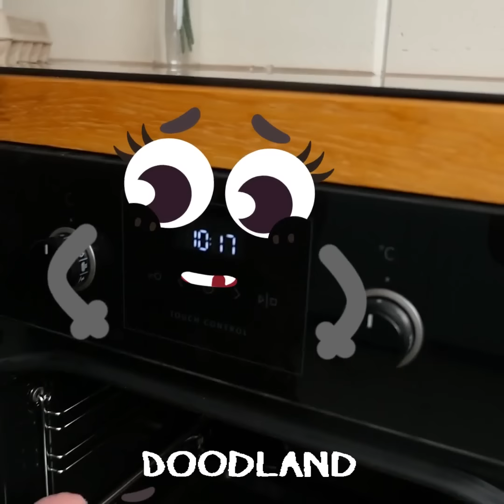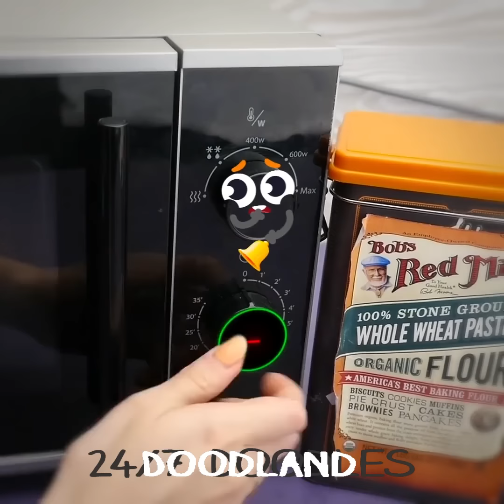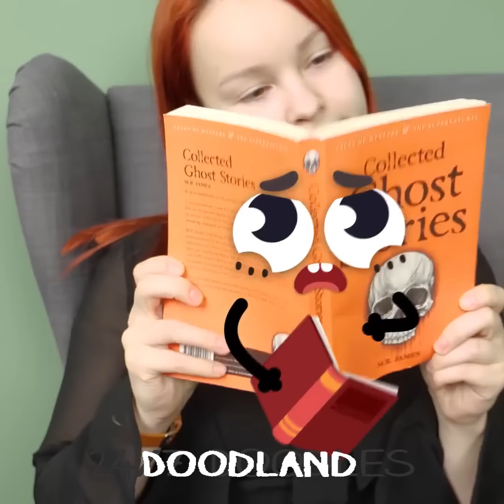Cool Doodles | Tricky Antics & Epic Fails in the Coolest Everyday Moments by Doodland